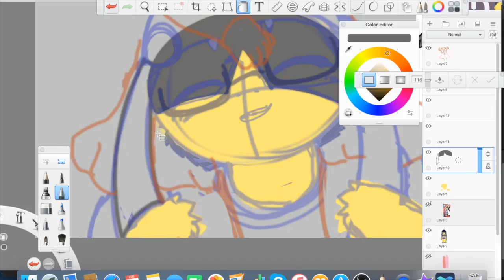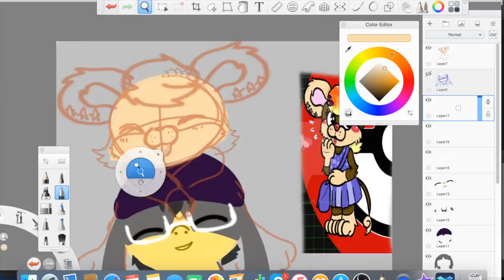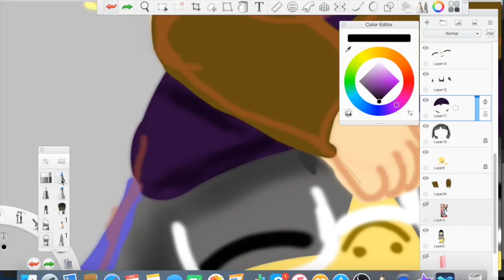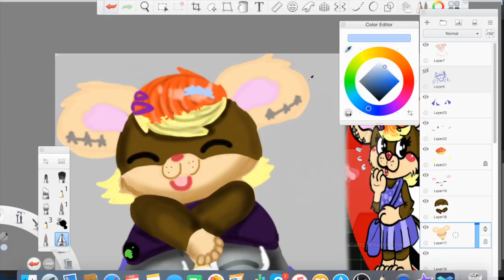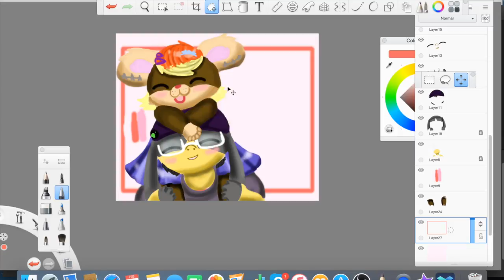Shippintine Speedpaint: #2 Marco x Stella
Hello to you all, and welcome to my February project that i like to call Shippintine. Similar to the Drawlloween challenge I did awhile back, I'll be drawing a different ship every day up to Valentine's Day.

Today's ship is Marco and Stella! Marco  belongs ShadowRewinds, and Stella  belongs to Allons-y-fantastic. Make sure to give their Deviantart page a look ^ .^